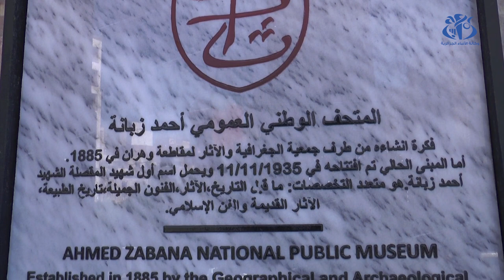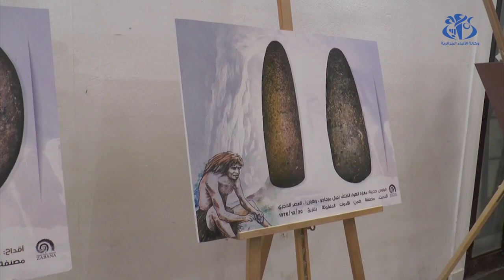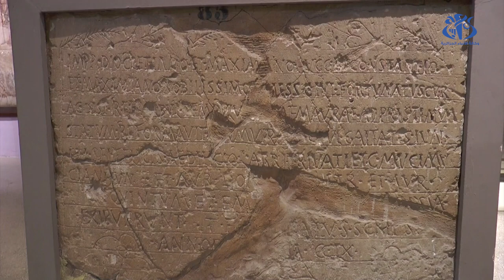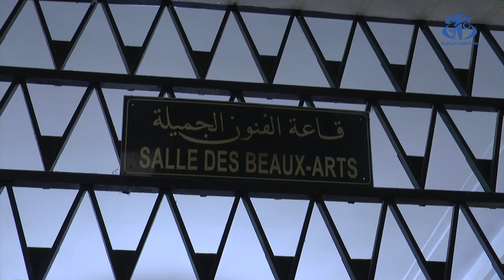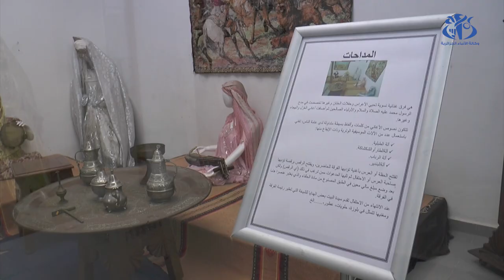متحف أحمد زبانة بوهران .. رحلة في رحاب الأزمنة الغابرة من تاريخ المنطقة